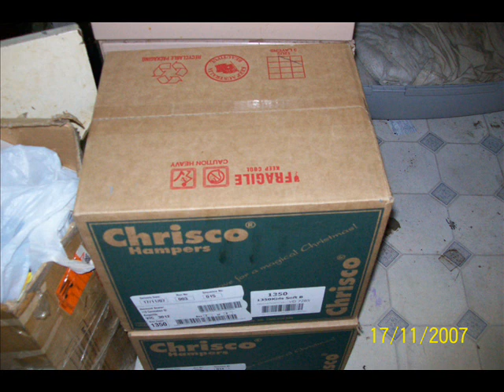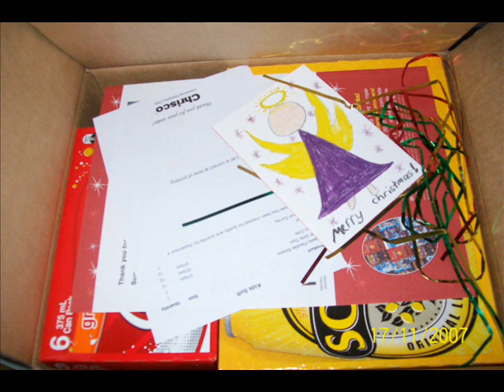This is our 2007 Chrisco & Castle Hampers.